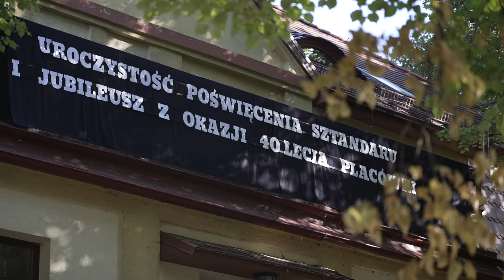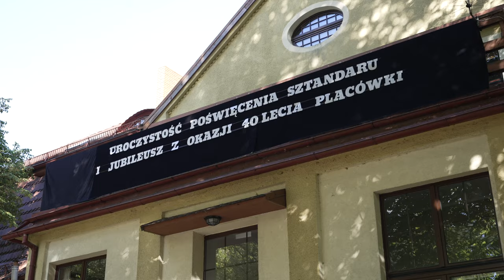40-lecie Specjalnego Ośrodka Szkolno-Wychowawczego w Strzelnie wraz z nadaniem sztandaru.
40-lecie Specjalnego Ośrodka Szkolno-Wychowawczego w Strzelnie wraz z nadaniem sztandaru.